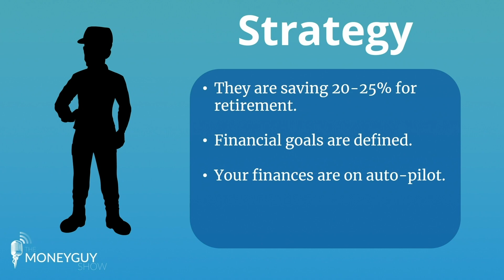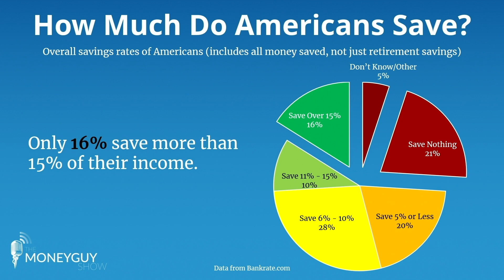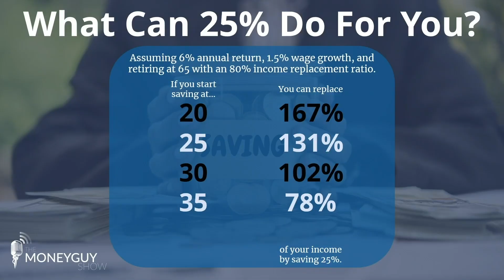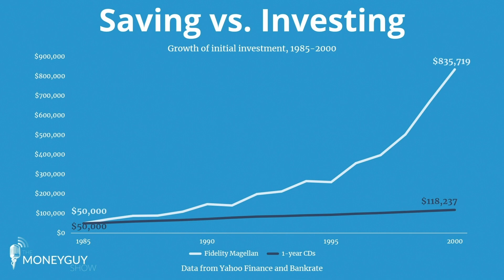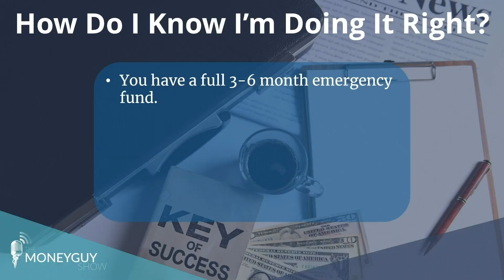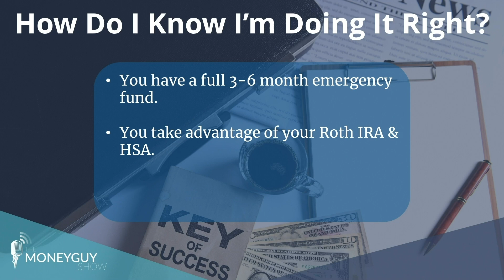THIS is What a Financial Strategy Looks Like! (Are You Doing it Wrong?)